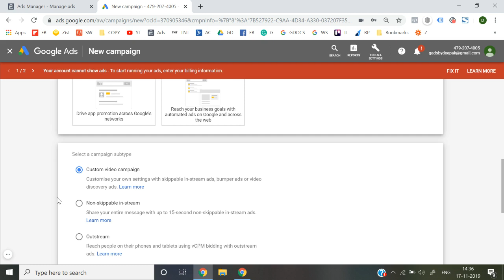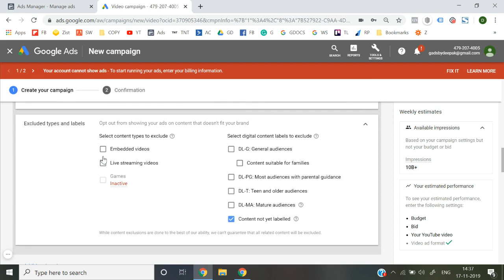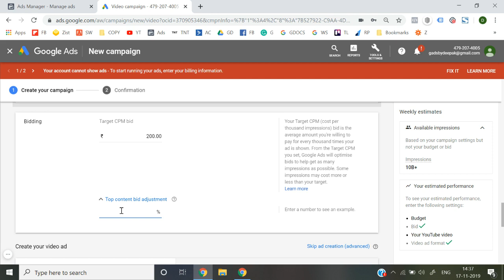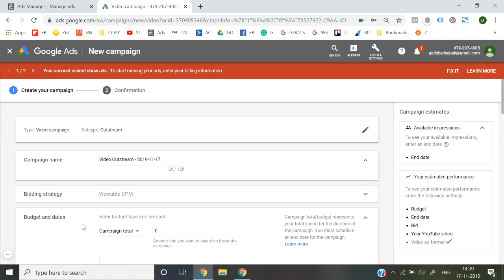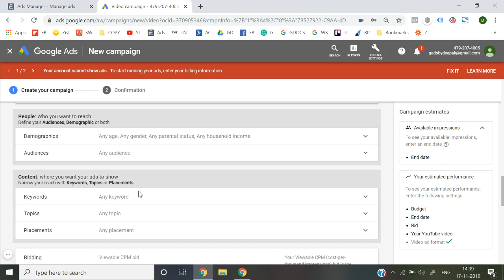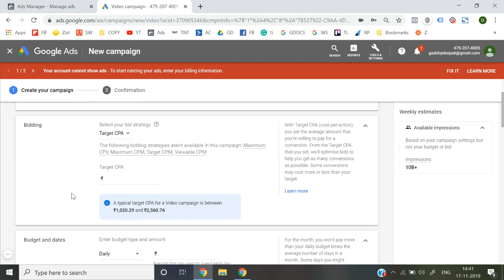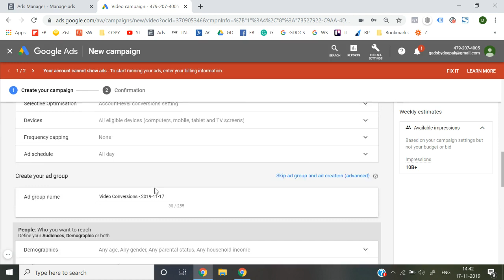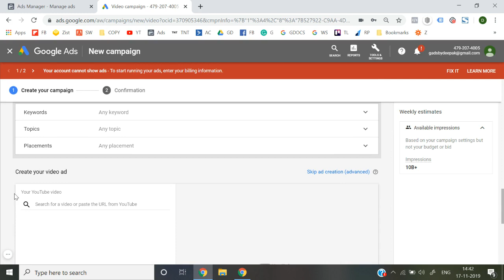Lesson 42 Mastering Google Ads: A Comprehensive Course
Are you new to Google Ads and want to learn how to create effective ad campaigns that generate high-quality leads and sales? Look no further than our comprehensive Google Ads course! Our expert instructors will guide you through everything from setting up your account to crafting compelling ad copy and optimizing your campaigns for maximum results. With our step-by-step tutorials and real-world examples, you'll be able to start seeing the benefits of Google Ads for your business in no time.